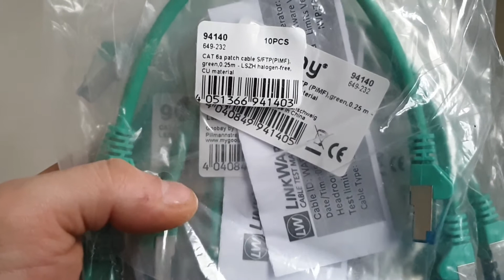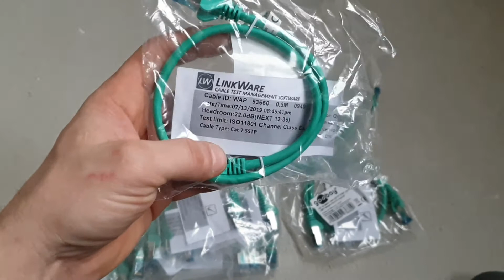CAT6a Netzwerkkabel Patchkabel Ethernet DSL LAN Netzwerkschrank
Meine Empfehlung

Günstig tolle Qualität und super schnell!

auch in anderen Farben und Längen verfügbar.